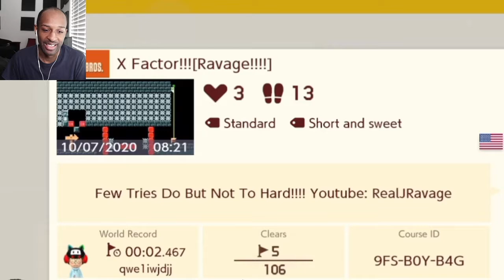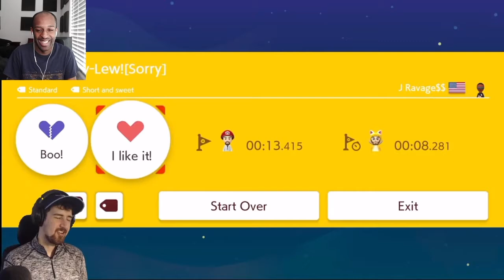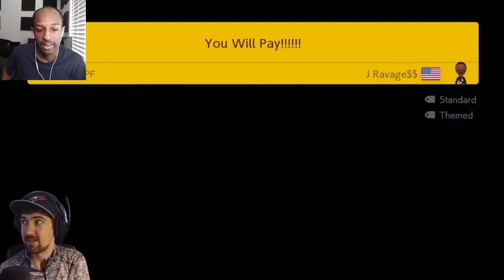My Bro James Played My Levels Again My Reaction To From Glory to Rage[Super Mario Maker 2 #127]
Tik-Tok: @RealJRavage